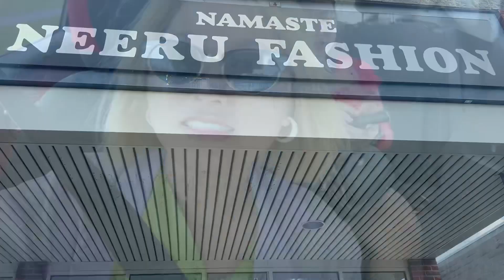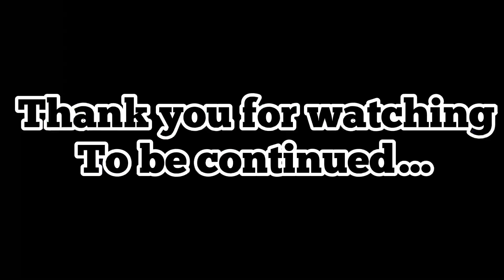meeting my relatives after a long time. / traveling vlogs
Musician: @iksonmusic

Musician: @iksonmusic